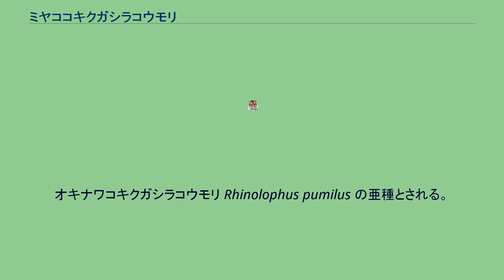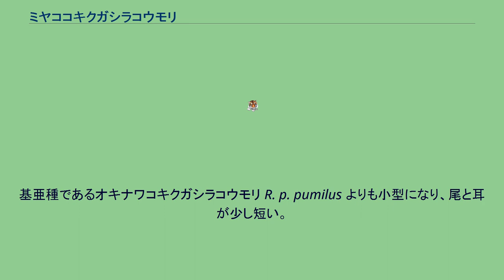ミヤココキクガシラコウモリ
ミヤココキクガシラコウモリ（宮古小菊頭蝙蝠、学名:Rhinolophus pumilus miyakonis）は、翼手目キクガシラコウモリ科に属するコウモリ。
宮古方言でカートゥイとも呼ばれる。
日本固有亜種（種としても固有種）であり、宮古島及び伊良部島に生息していたが、2012年に絶滅したと判断された。
オキナワコキクガシラコウモリ Rhinolophus pumilus の亜種とされる。
現在、琉球列島のコキクガシラコウモリ類の分類が再検討されているが、本亜種は原記載以降標本が採集されておらず、さらに基準標本が焼失しているため、所属がはっきりしないのが現状である。
また、伊良部島からミヤココキクガシラコウモリの可能性がある骨格標本が発見されており、『日本の哺乳類【改訂2版】』 は伊良部島にも分布するとしている。
国内のコキクガシラコウモリ類の中では小型であり、前腕長が38mmから39mm、頭胴長が36mmから37mmになる。
基亜種であるオキナワコキクガシラコウモリ R. p. pumilus よりも小型になり、尾と耳が少し短い。
体毛の色もやや淡い。
1971年7月に確認されたのを最後に、その後の調査では確認されておらず、2012年の環境省第4次レッドリストにより、絶滅と評価された。
また、2017年5月17日に発刊された「改訂・沖縄県の絶滅のおそれのある野生生物 （レッドデータおきなわ）第3版（動物編）」でも、それまでの絶滅危惧IA類から新たに絶滅と判定されている。